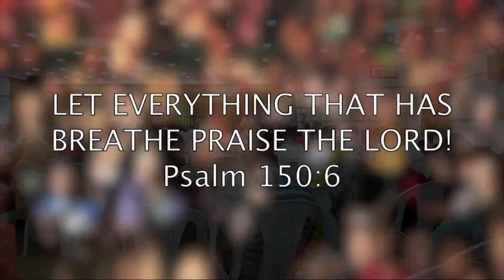WORSHIP CONCERT 2017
AND BE BLESSED
JULY 7,8